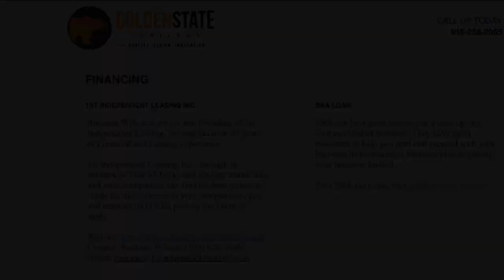Full Tour of a 16ft Ice Cream Trailer | Golden State Trailers Complete Walkthrough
Join us for an exclusive tour of a 16ft ice cream trailer built by Golden State Trailers. Dive into every detail of this charming and efficient trailer, meticulously designed to serve delicious ice cream treats while ensuring maximum functionality and style.

Explore the well-equipped kitchen, custom storage solutions, and the inviting serving window that makes this trailer perfect for any ice cream business. Learn about the premium features and thoughtful design elements that set Golden State Trailers apart.

Whether you’re an experienced food truck operator or just starting your mobile ice cream venture, this detailed walkthrough will provide valuable insights into the quality and craftsmanship of a Golden State Trailers ice cream trailer. See why so many food entrepreneurs trust us to help them bring their sweet dreams to life.

🏢 Address: 4581 Skyway Drive, Olivehurst, CA, 95961